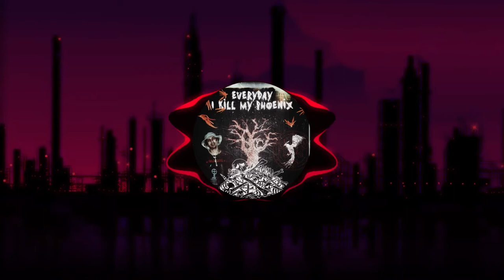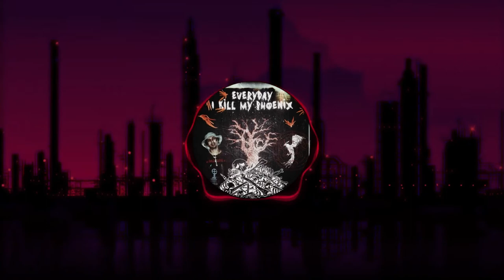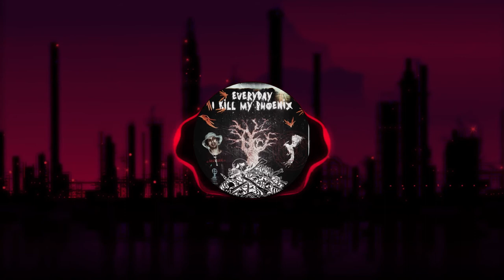$LOTHBOI - Everyday I Kill My Phoenix (full album) 🎶 [Bass Boosted]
💽 ABOUT THIS ALBUM 💽

0:00 - Happy w/ SEPHA (ERLAX) (4dB)
3:10 - Black Paint (ERLAX) (5dB)
5:18 - Creation w/ ⚬ RAZEGOD ✝︎ (neetro) (3dB)
8:19 - Toxic Lover (Anticøn) (5dB)
10:14 - Blood Play (ERLAX) (5dB)
12:06 - Bender w/ Leo IV (ERLAX) (3dB)
14:12 - Stranger (imotape) (3dB)